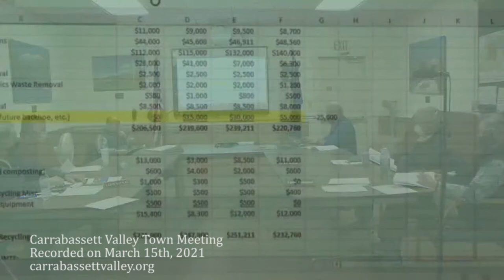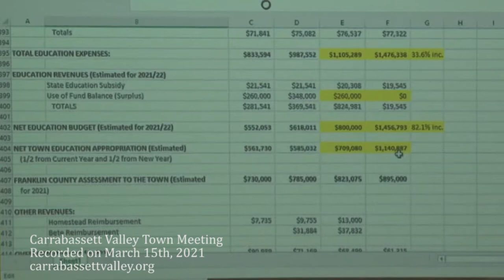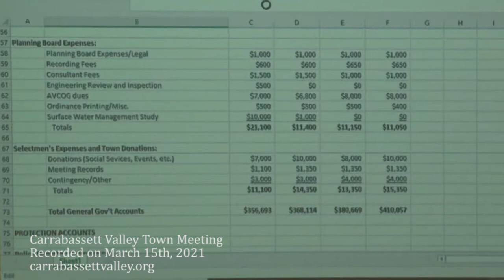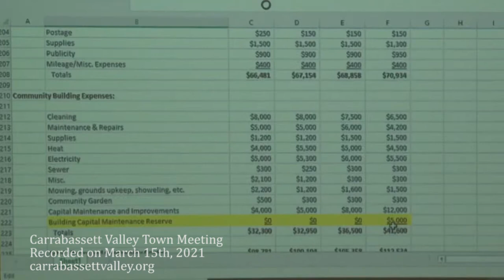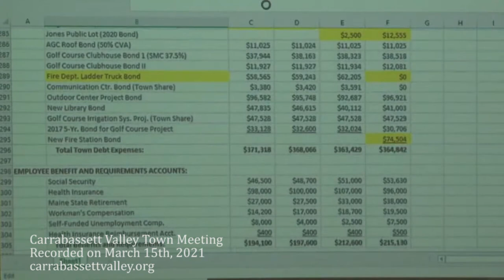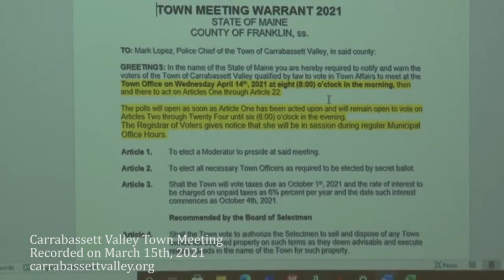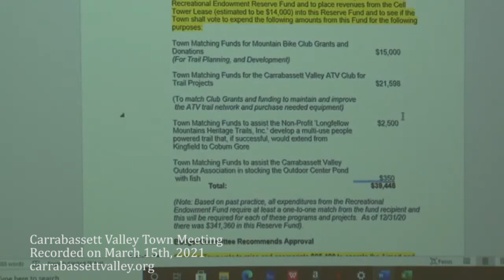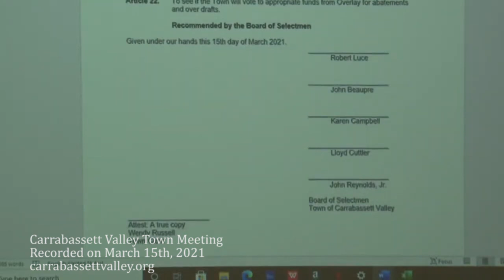2021 Carrabassett Valley Public Hearing HD